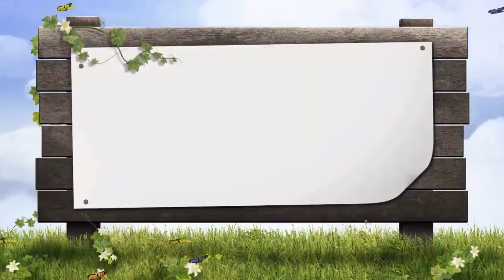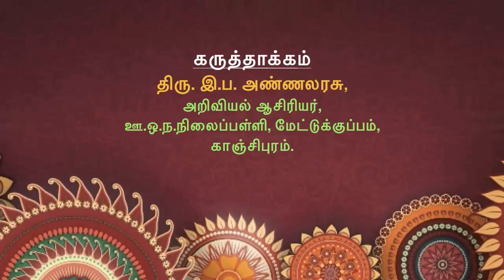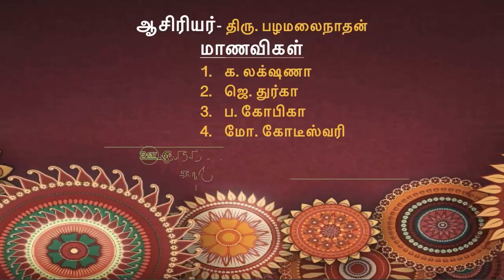6ஆம் வகுப்பு அறிவியல் மூன்றாம் பருவம் காந்தவியல்-ஊசலாடும் பந்து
6ஆம் வகுப்பு அறிவியல் மூன்றாம் பருவம் காந்தவியல்-ஊசலாடும் பந்து

Lesson plan
10th
10th TM Materials
10th EM Materials
9th
9th TM Materials
9th EM materials
8th
8th TM Materials
8th EM Materials
7th